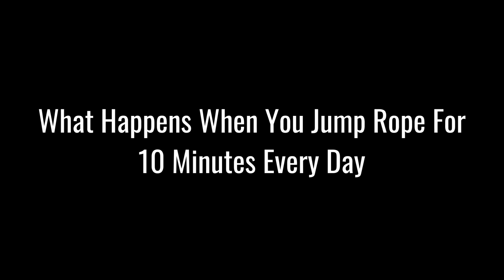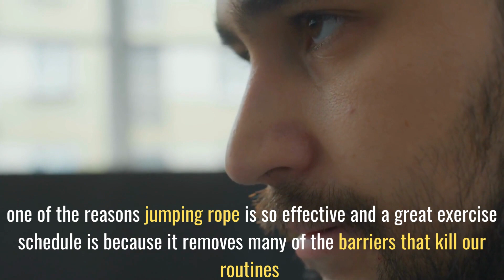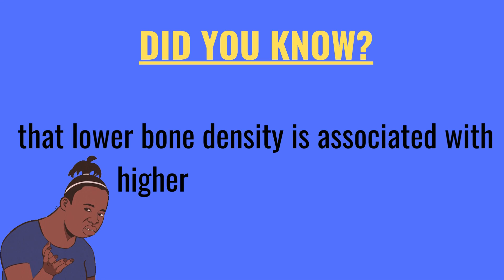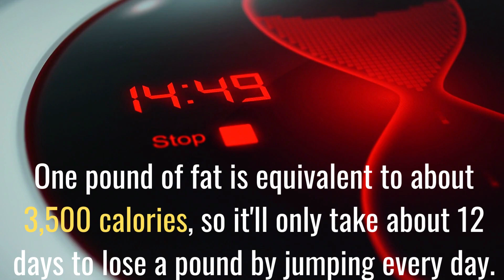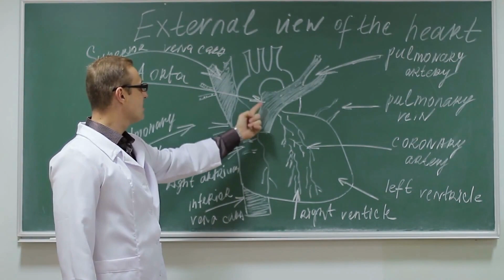What Happens When You Jump Rope For 10 Minutes Every Day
Jump rope has become increasingly popular in the last decade, with scientific studies backing up its many benefits. Boxers, PE classes, CrossFit, personal trainers, and fitness influencers have all started to leverage the power of jump roping to quickly burn calories and improve athleticism. Have you ever tried it yourself?

If not, perhaps after watching this video of how 10 minutes of jump roping every day can improve your overall health, will change your mind.